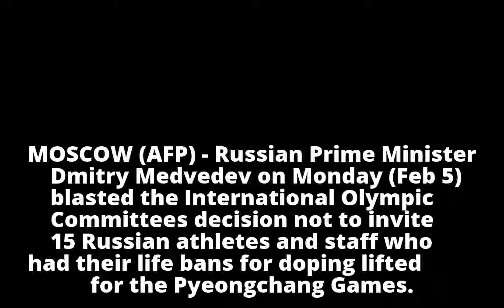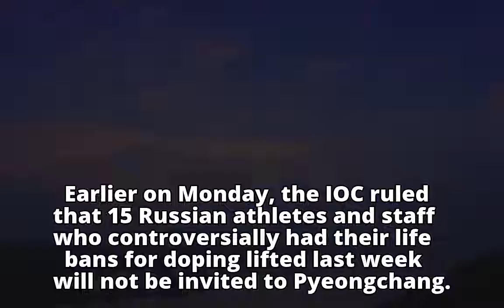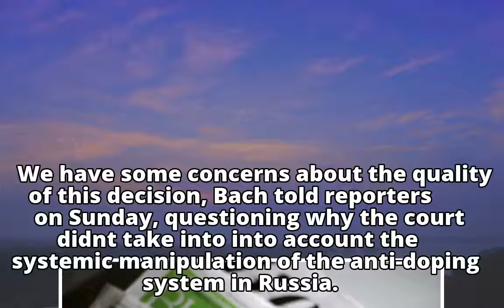Olympics: Medvedev slams 'unfair and unlawful' IOC verdict